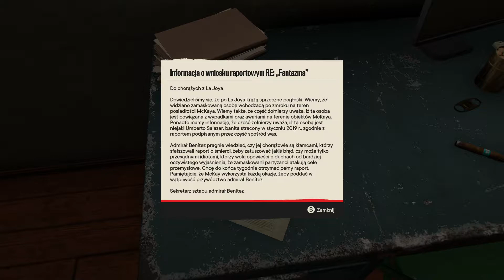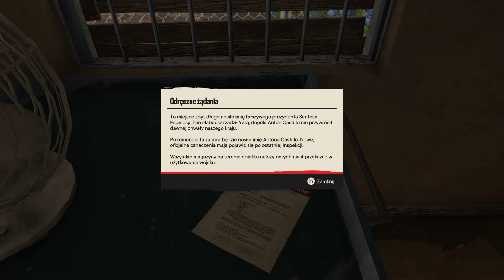FAR CRY 6 - #81 - Duża Wysokość / Cukrownia Dulce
Far Cry 6 zabiera nas w podróż do Yary – fikcyjnego tropikalnego państwa inspirowanego Kubą. Rządy twardej ręki sprawuje tu Anton Castillo, którego życiowym celem jest odbudowa kraju i przywrócenie mu świetności sprzed pięćdziesięciu lat (kiedy to dyktatorem był jego ojciec), niezależnie od tego, do jakich poświęceń będzie musiał w tym celu zmusić obywateli. Poza tym Castillo wychowuje swego następcę, czyli 13-letniego syna imieniem Diego. Postacią, w którą wcielamy się podczas zabawy, jest natomiast Dani Rojas, czyli bojownik lub bojowniczka miejscowego ruchu oporu, próbującego odsunąć Castillo od władzy poprzez zarówno wojnę partyzancką, jak i protesty na ulicach stolicy Yary – Esperanzy.